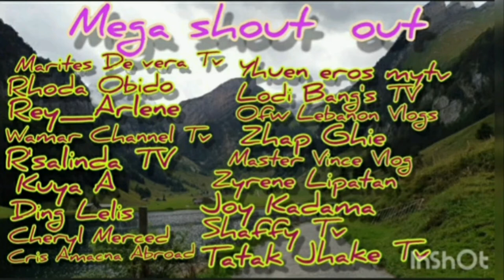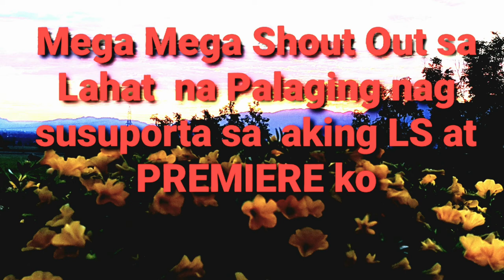Ebenalp, Appenzell, Switzerland "Adventure with the Hiking Girls"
Wasserauen – Ebenalp Cableway
Ebenalp is the ideal starting point for walks. Nature lovers have a wealth of opportunities for exploring – from an easy circular route to full-day hikes. A 20-minute walk takes you to the famous Wildkirchli caves.
The Ebenalp is the northernmost summit of the Appenzell Alps. The mountain is a popular hiking destination and has been accessible by cable car from Wasserauen since 1955.

Hi Every One Thank you for choosing my channel and watching my video. More Fun adventure and  more amazing place to visit